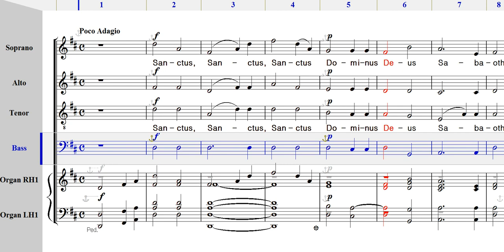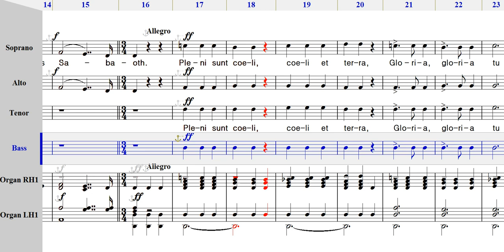미사곡(Hache) 3 Sanctus - 베이스